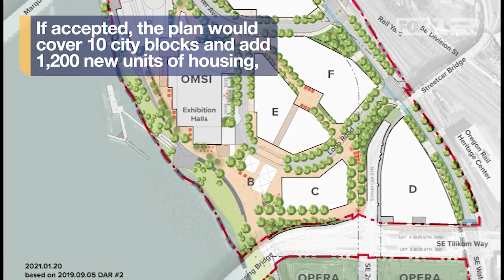OMSI reveals plans for new district in southeast Portland